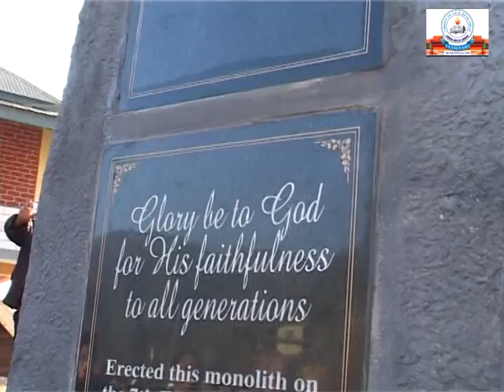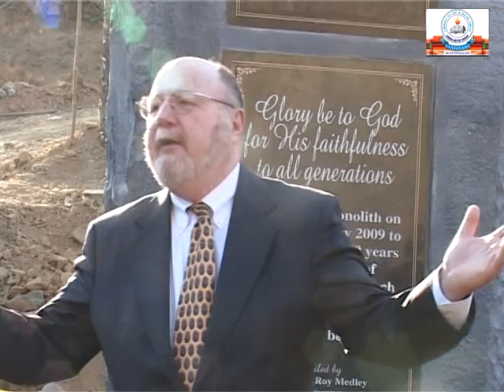SOMDAL VILLAGE CENTENARY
SOMDAL VILLAGE CENTENARY 2009
"Unfurling the centenary memorial stone" at Luhom,pastor quarter